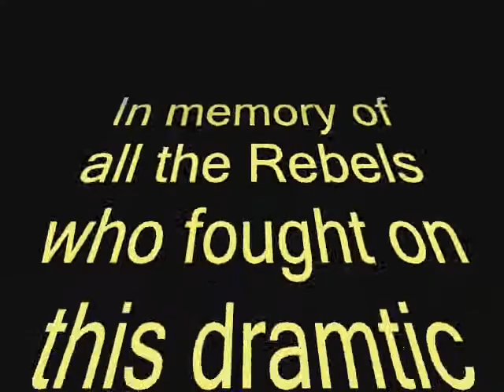Battle of Hoth tribute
Voilà une petite prod' de la Channel Nimport Nawak (CNN) qui rend hommage à un des jours les plus sombres pour l'Alliance Rebelle : la Bataille de Hoth. Défaite qui vit de nombreux rebelles tomber ou être portés disparus.
L'occasion pour moi de rendre hommages aux PJ de la journée JDR du 29.08.10 qui ont participé à cet événement. One love pour vous mes potes ;)
A noter que la musique de Ron Goodwin est tirée du cultissime "Quand les Aigles Attaquent" ( Where Eagles Dare )